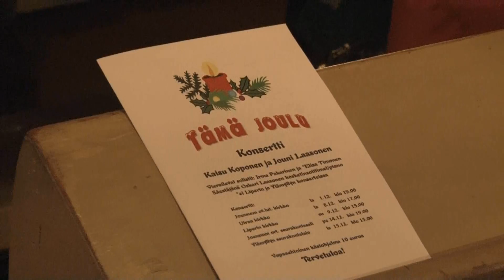Kaisu Koponen ja Jouni Laasonen Tämä Joulu Joulukonsertti Utran kirkko 2012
Kaisu Koponen ja Jouni Laasonen pitivät Joulukonsertin TÄMÄ JOULU vierailevina
solisteina Irma Pakarinen ja Elisa Timonen säestäjänä Oskari Laasonen. Utran kirkossa
Joensuussa. Utran kirkko on yksi Suomen kolmesta pystyhirsi kirkosta.